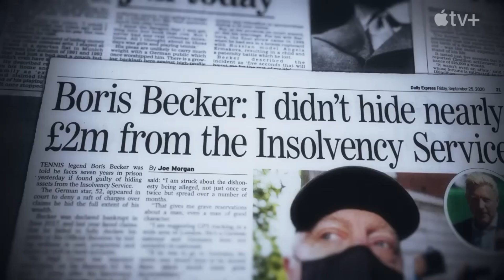🚨 NEW TRAILER ALERT 🚨 Boom! Boom!: The World vs. Boris Becker Official Trailer (2023)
Boom! Boom!: The World vs. Boris Becker Official Trailer (2023)

The film will explore the life of Becker, who became a tennis sensation when he won the first of his six majors at the age of just 17 and went on to have a glittering career, including 49 major career titles and an Olympic Gold.

Director - Alex Gibney
Writer - Alex Gibney
Stars - John McEnroe Boris Becker Björn Borg

🎬🎥 Trailer Junkies TV is the go-to destination on YouTube for the latest and hottest movie trailers as soon as they are released. With a dedicated team working day and night, we ensure that viewers never miss out on the latest studio releases, indie horror flicks, evocative documentaries, or romantic comedies they've been waiting for.

In addition to being an AWESOME Movie Trailers Channel on YouTube, we deliver amazing and engaging original videos each week. Watch our exclusive Ultimate Trailers, Showdowns, Instant Trailer Reviews, Monthly MashUps, Movie News, and so much more to keep you in the know.

Here at TrailerJunkies TV, we love movies as much as you!